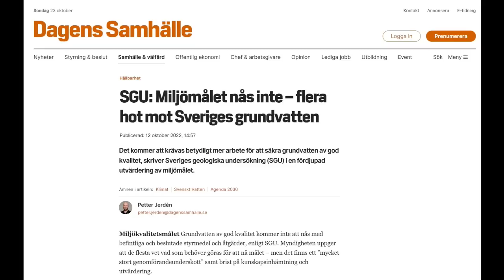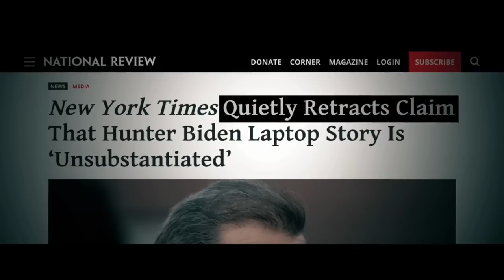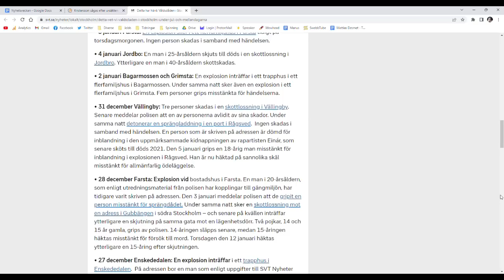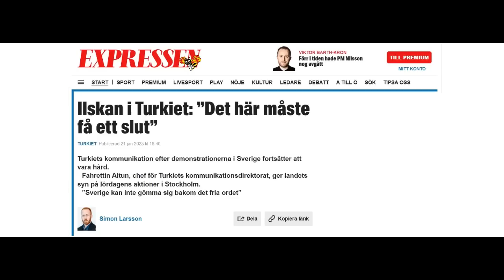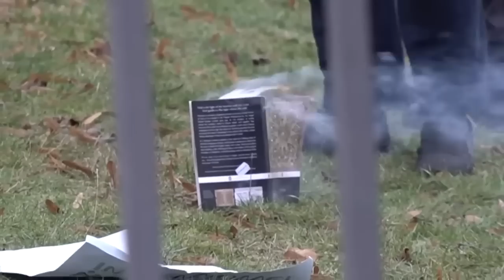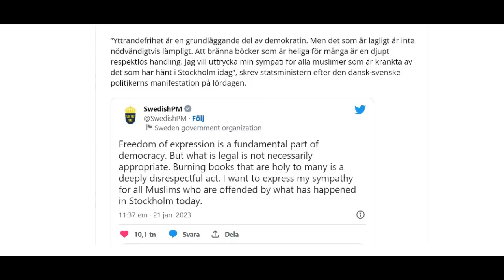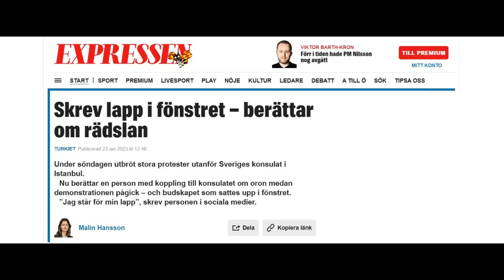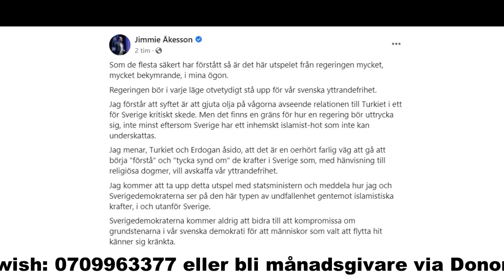Ingrid & Maria: Nyhetshelgen 192 - Sverige förödmjukat, våldsvågen, heja Jimmie!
Frågan är vem som förödmjukar Sverige mest: Turkiets president Erdogan eller Sveriges statsminister Ulf Kristersson? Erdogan drar i gång protester mot Sverige och Kristersson påstår att även om yttrandefrihet är lagligt så är det inte lämpligt att bränna koraner. Det enda riksdagsparti som står upp för vår grundlag är SD – partiet som en gång hela sjuklövern påstod var en fara för demokratin. Ingrid&Maria pratar i dag också om Läkaruppropets fantastiska konferens i Stockholm och uppmanar alla tittare och lyssnare att skriva till sina riksdagsledamöter om det vansinniga våldet i vårt land.

BG: 831-4742
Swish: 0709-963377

Aroniareklam
Just nu rea på vattenfilter och aronia
Läkaruppropets konferens
Psyops och propaganda
Det galna våldet i Stockholm
Lista över skjutningar och bomber
Vem är min riksdagsledamot?
Sverige förödmjukat
Turkiet: “Detta måste få ett slut”